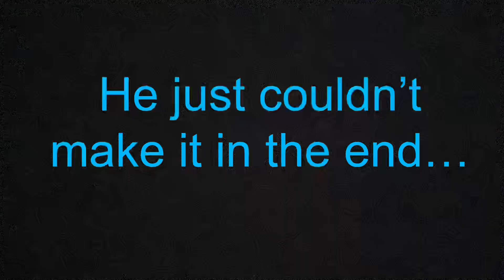Goodbye Dad, rest peacefully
On January 19th 2022 at 12:45, I lost the most important man in my life. He was taken from me way too soon. It is not right that this happened. But much to my sadness, I know that he is resting in a better place now. And I won’t be able to see him for a very long time though￼…

Dad, If you can hear me￼… Please give me a sign that you’re OK. Please tell me that you’re not suffering in pain anymore, tell me that you found￼ Opi and the others up there.. also, please be proud of your boy. ￼ i’m very thankful that you were there for me for all these years. I love you dad! I’ll never forget that, forever you remain in me.

This will be the last YouTube video I post for a very long time probably.